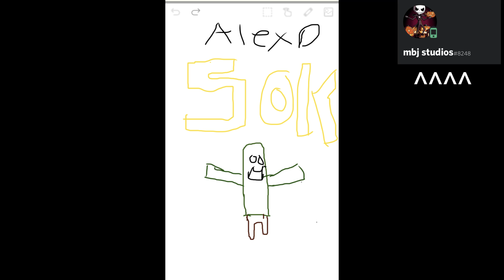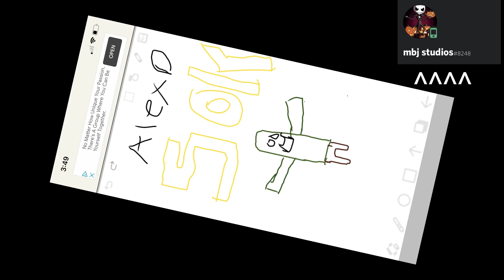Among Us Portrayed By SpongeBob 2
Thanks to mbj studios for the amazing fan art, going above my toilet as the embodiment of my pride. (He posted that in the Discord